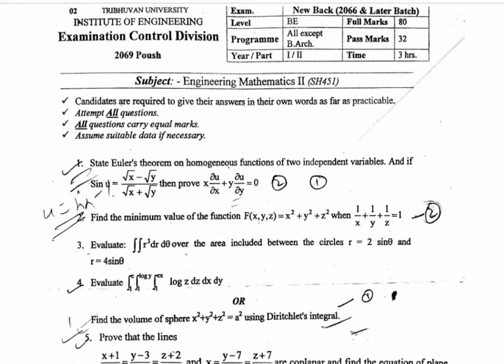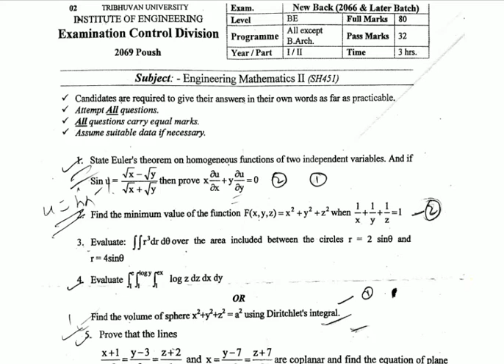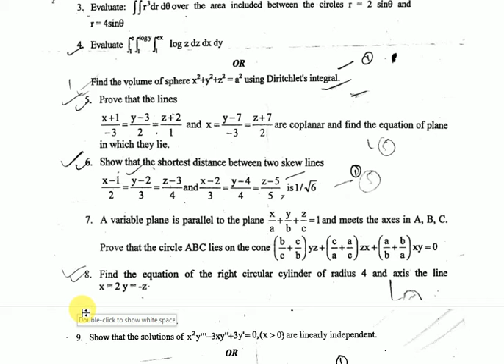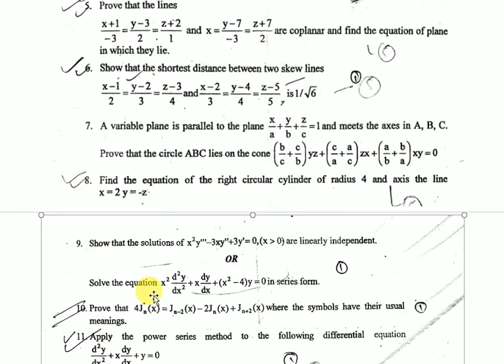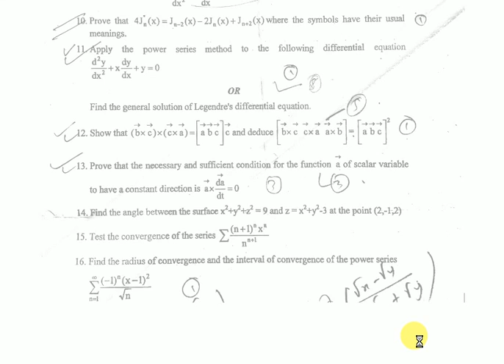IOE OLD QUESTION OF MATH -II (2069 POUSH )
IOE OLD QUESTION OF MATH -II (2069 POUSH) .This is helpful to every students of civil engineering from Tribhuvan University private colleges, I.O.E pulchowk campus, E.R.C, W.R.C and thapathali engineering campus..